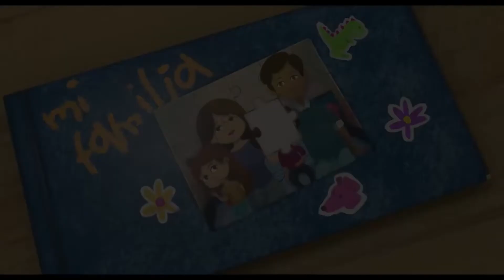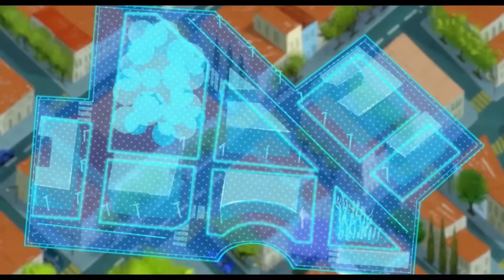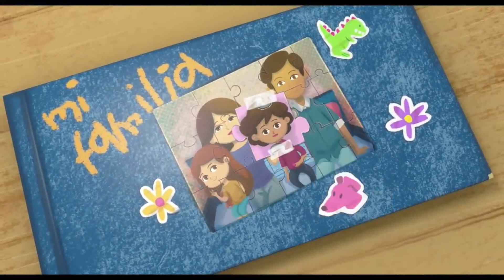Mi hermano Luca. Día Mundial de Concienciación sobre el Autismo.